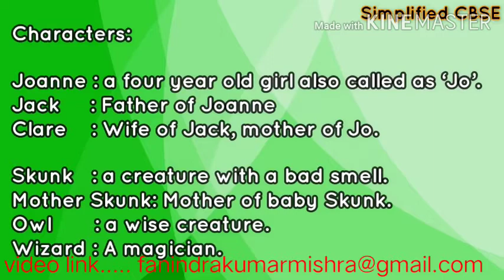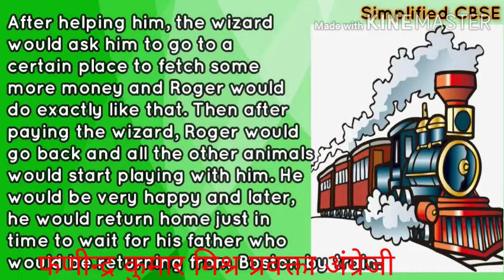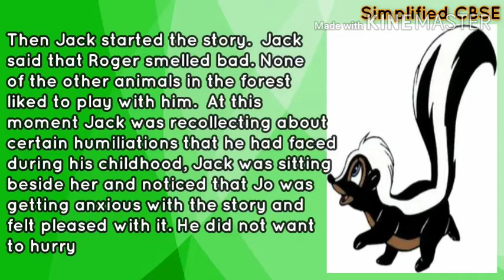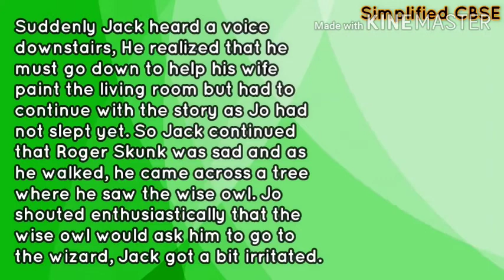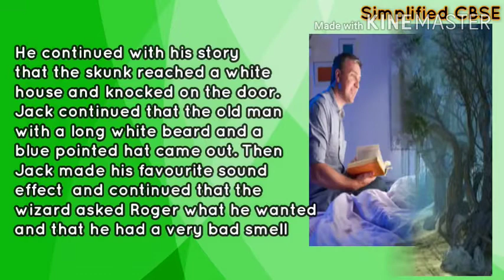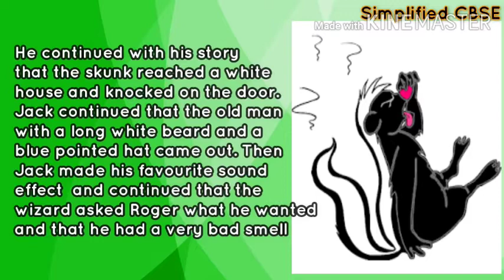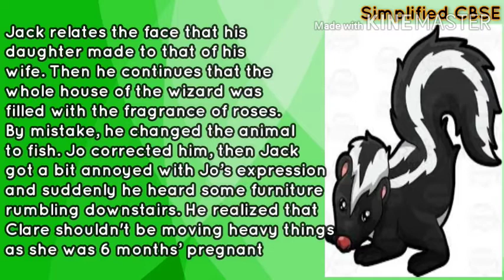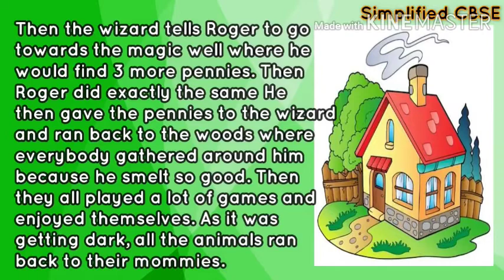Class12 English Should Wizard Hit Mommy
By Fanindra Kumar Mishra Complete Explanation in English and Hindi very useful and important for student